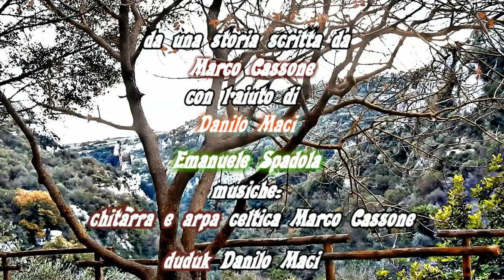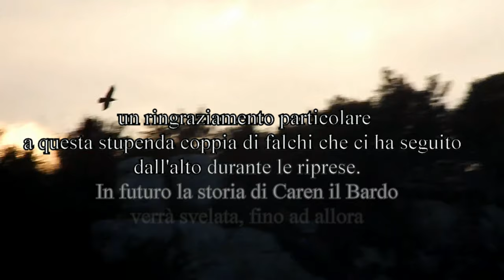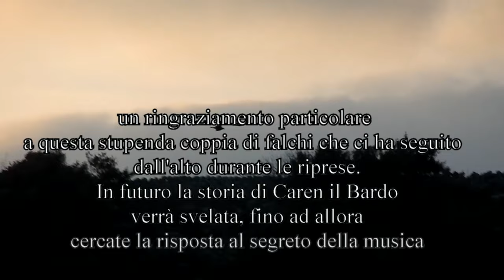Caren il bardo- alla ricerca dei Medaglioni degli Elementi-(official wollen records short film)